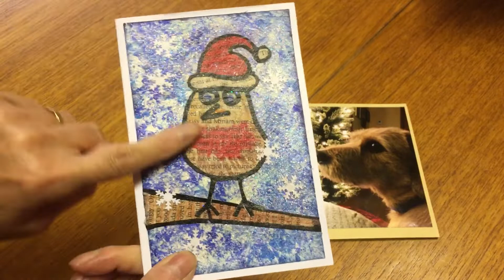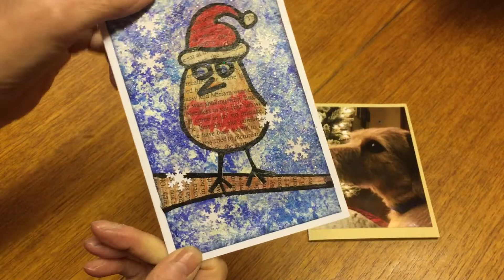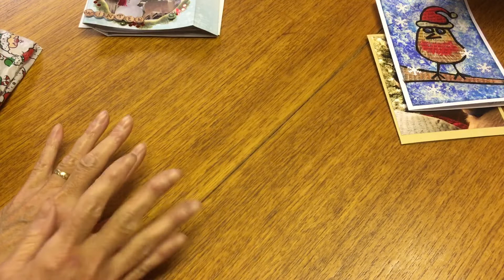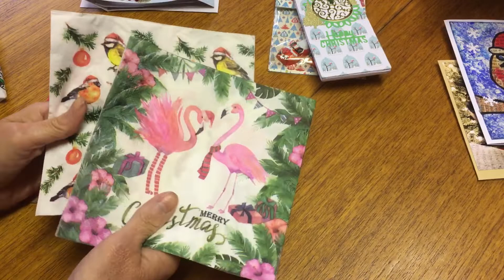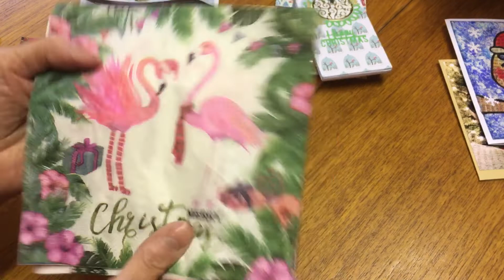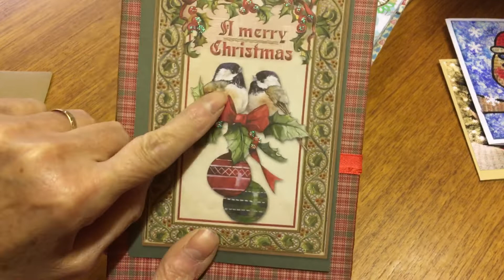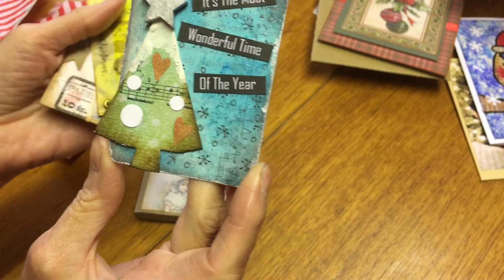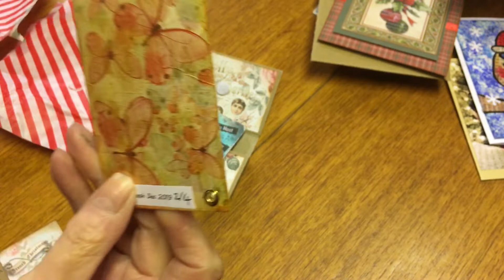Thank you, lovely ladies 💖💖💖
Thank you ever so much everyone for your lovely cards & gifts! Love you all! 💖💖💖